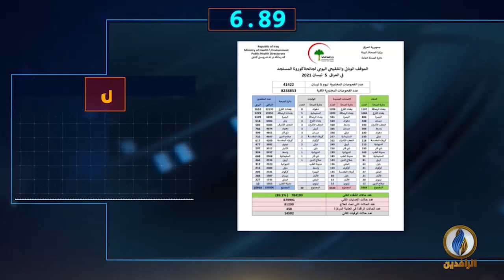أبرز الأخبار على قناة_الرافدين ليوم الاثنين في 60_ثانية.